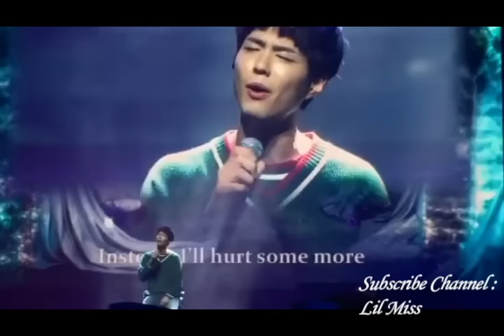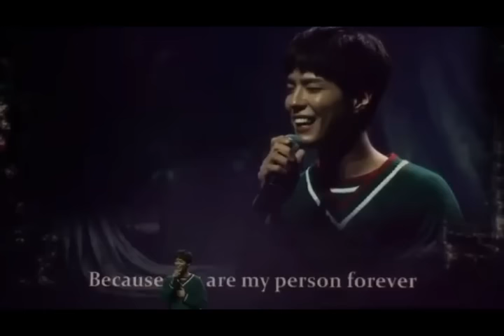FAN MEETING (Live) in Malaysia PARK BO GUM 박보검 朴寶劍 is Singing My Person 내 사람